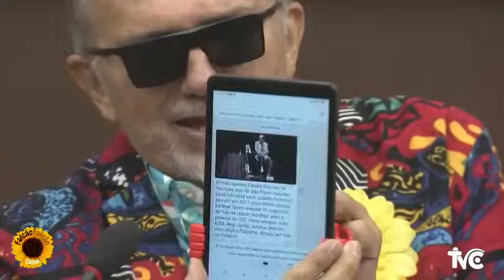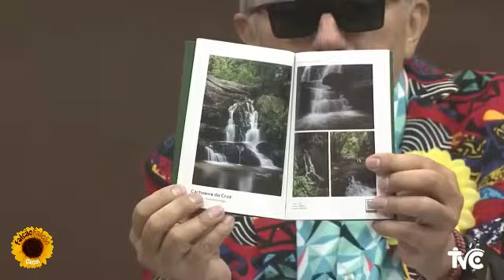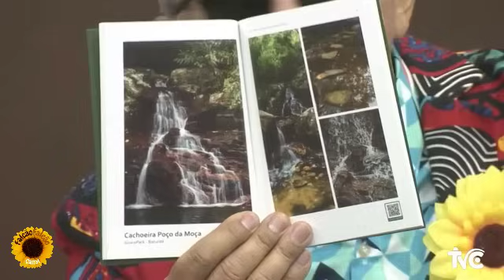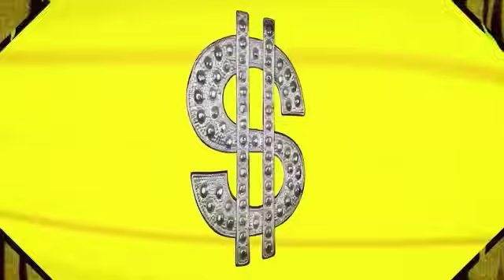LERUAITE 120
Entrevista com OSMILTON PARAÍBA, Humorista, radialista e contador de causos, considerado o maior mentiroso do lado de baixo da linha do equador...superando até muitos políticos de carreira...dizem.
Além de toda a filosofage ecumênica, piramidal e esculhambativa do Falcão e seus cupinchas.